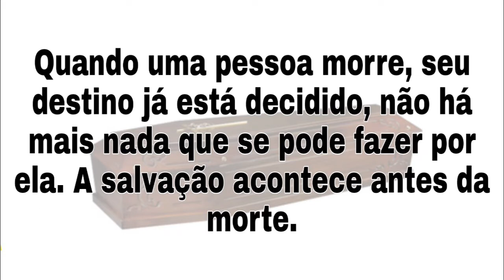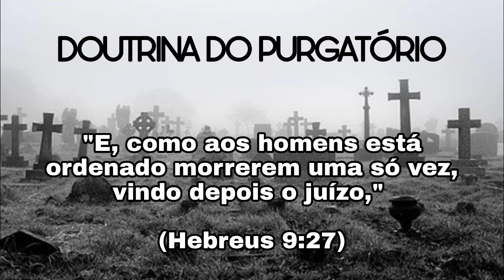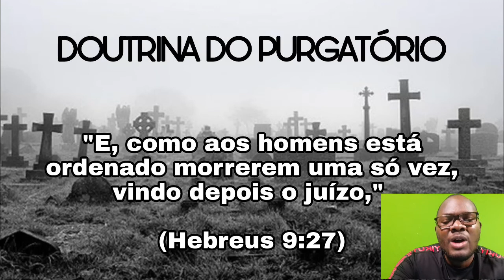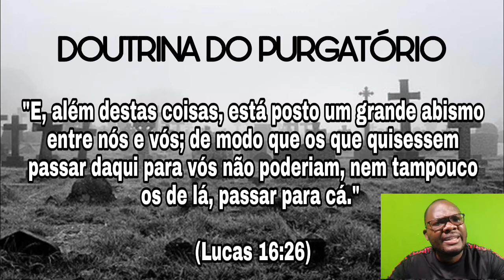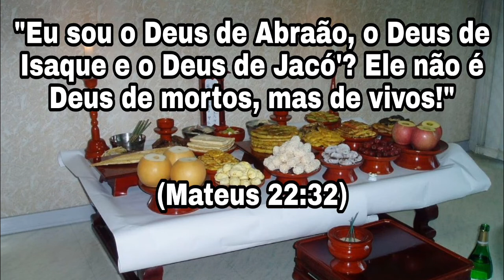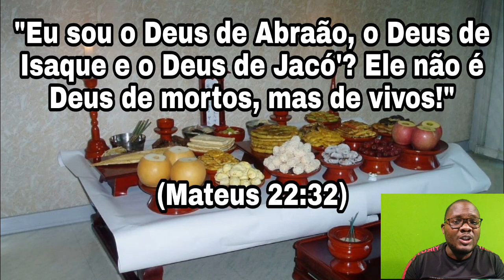CULTO AOS MORTOS NÃO É PECADO? Será?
¶ Me Apoie: Ponto-24/M-Pesa: 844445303 (Vieira Muzezela)
"Se fosse humor ou piada muitos ajudariam, espero que ajudem este trabalho sério e despertador".

¶ PLATAFORMAS